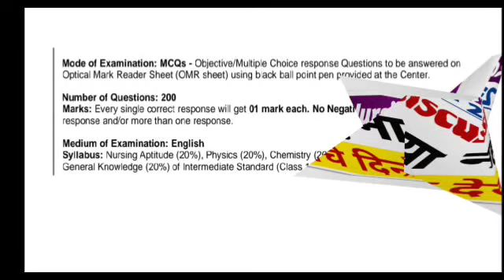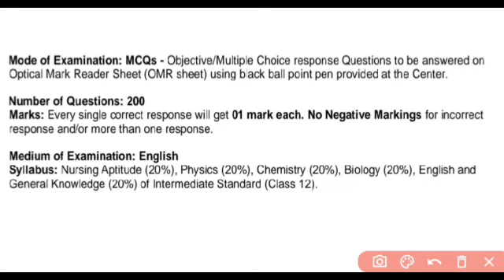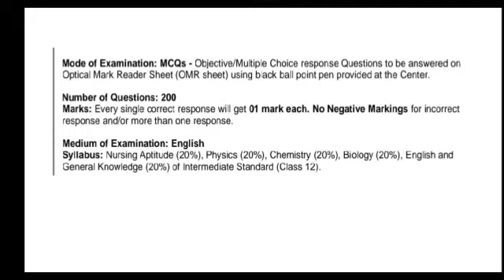UP BSC NURSING ABVMU Syllabus Discussion 2023|इन बचे दिनों में क्या पढे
UP BSC NURSING ABVMU Syllabus Discussion 2023|इन बचे दिनों में क्या पढे|ABVMU Bsc Nursing Syllabus 2023